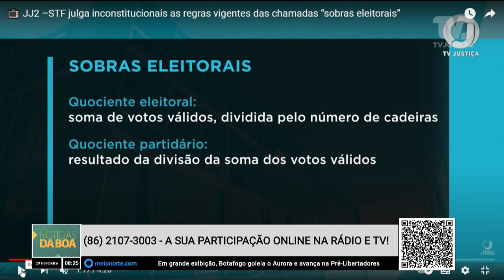No politicando de hoje o assunto é sobre sobras eleitorais